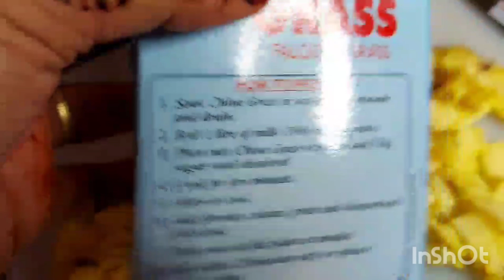എന്റെ ഈദിന്റെ തലേദിവസത്തെ വിശേഷം നമുക്ക് ഒന്നിച്ചു കണ്ടാലോ